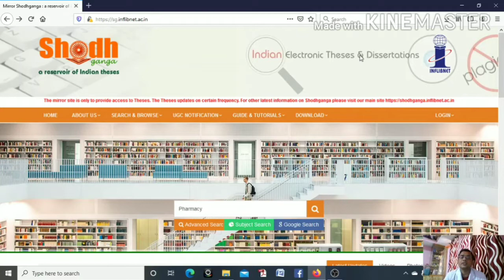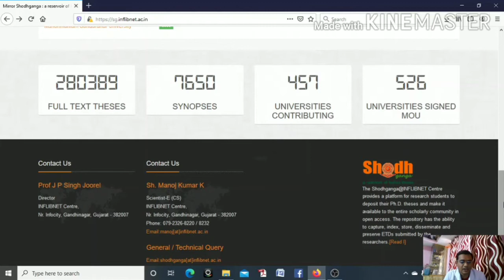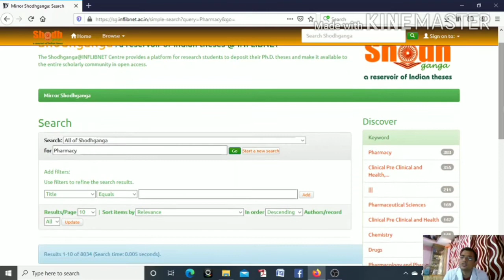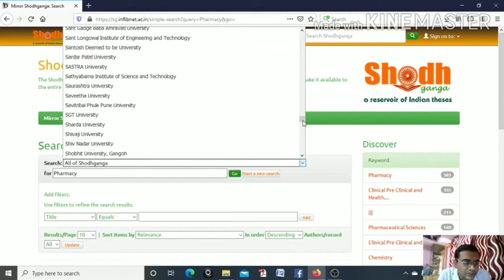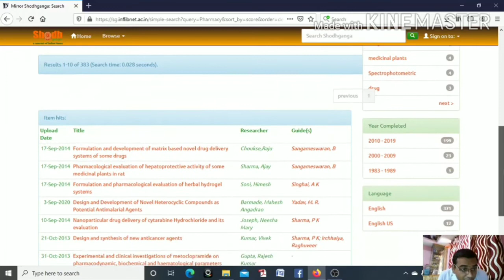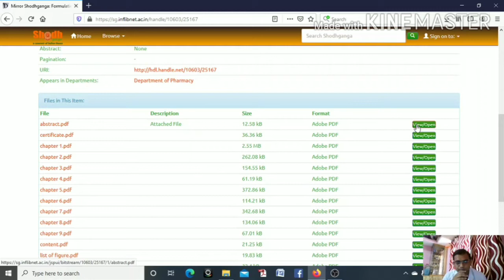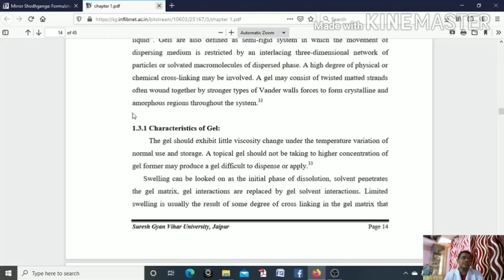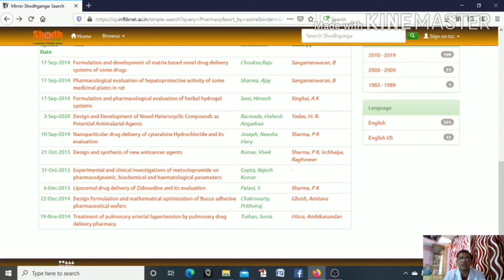How to find out Thesis, Synopsis and Dissertation ? (Sodhganga-Inflibnet)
Hello Friends This is Dhiraj Mahesh Mehta , Today I am sharing with you my most valuable video on the topic "How to find out Synopsis, Thesis and Dissertation by using search engine "Sodhganga"
If you want any notes or any help related to your work you can directly contact with me on mobile no.
This is Pharma Professional Community
We grow the community
We help the Community
My previous Video link
"General terminology related to research Work"